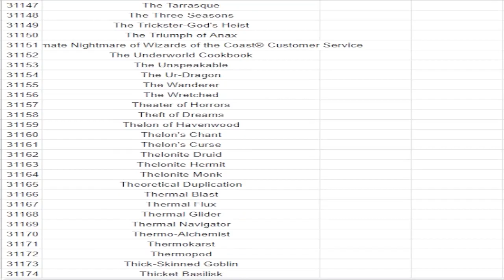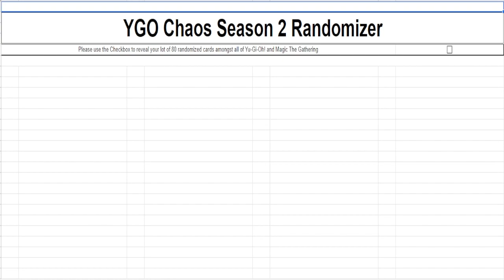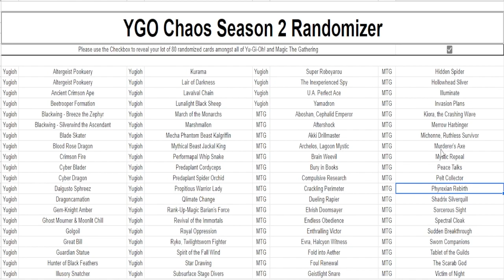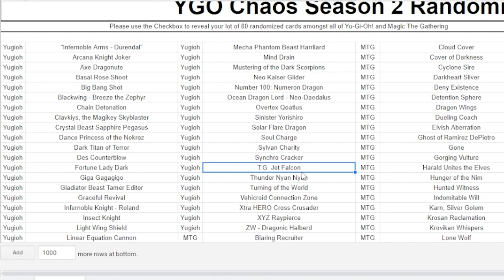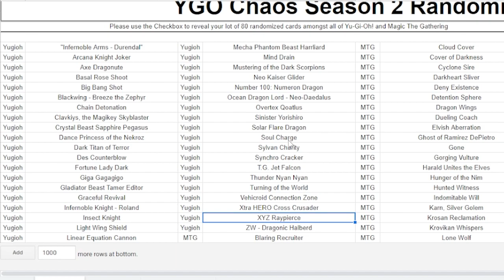"NIC ACTIVATED WHAT CARD?!" | YGO Chaos Season 2 Episode 2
YGO Chaos Was fun, but we've upped the magic cards this season, and the chaos is overflowing. Every Episode, Chu and Nic will be given 80 cards to work with, and this time, the lots are carried over each week. What will these two idiots get into? In this episode, Chu is hoping to start a win-streak, but will Nic's pulls this week be able to stop him?
Intro: (0:00)
Chu's Random Lot: (0:25)
Nic's Random lot: (2:32)
Chu Deck Profile: (4:37)
Nic Deck Profile: (8:16)
Duels: (10:27)